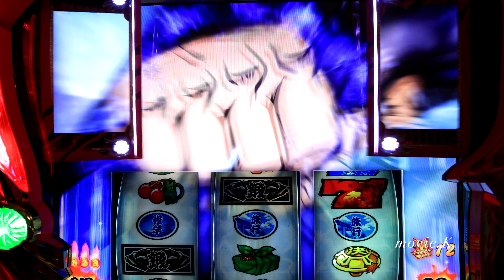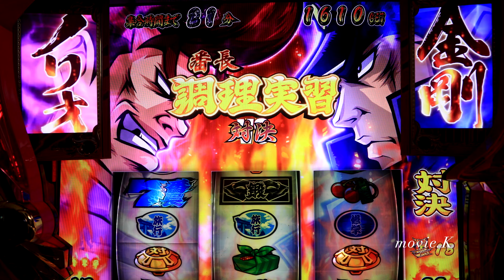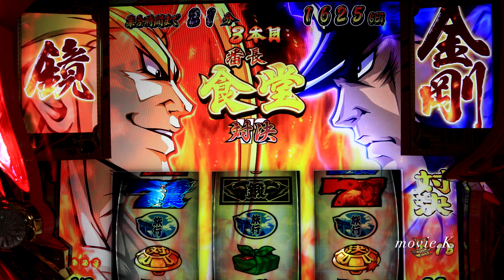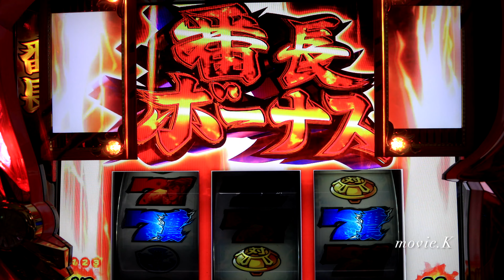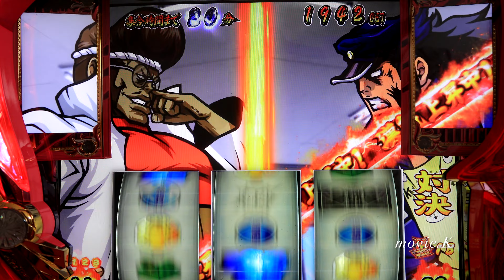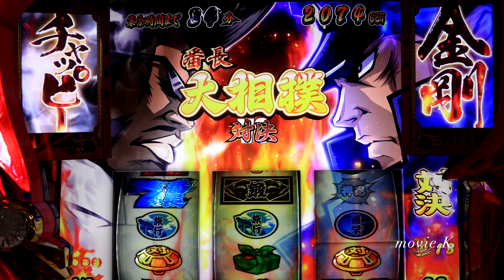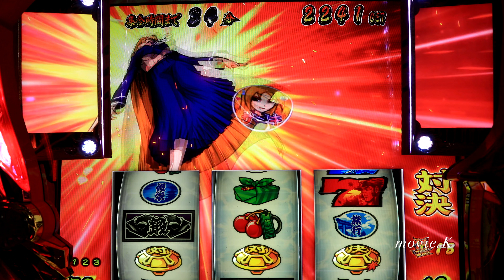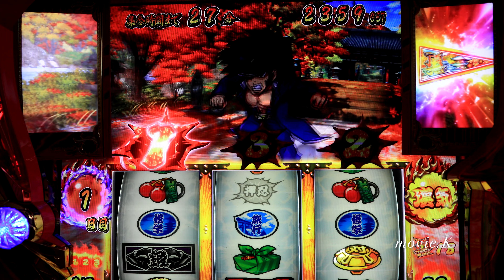ストック複数ハーレー〜超天国ループ 激レア レバーON絶頂対決 設定5 番長3 (押忍番長3)忍野班长 오쓰 두목 絕頂対決 パチスロDAITOシリーズ 設定5挙動(超高画質)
※私物台は56台、バジリスク絆、アナザーゴッドハーデスが2台、魔法少女まどか☆マギカ(初代)、まどマギ2、番長3が2台、サラリーマン番長(サラ番)、HEY鏡(ヘイカガミ)、政宗2、ミリオンゴッド神々の系譜Zeus、ミリオンゴッド神々の凱旋、番長2が2台(操パネルと轟パネル)アナザーゴッドポセイドン、黄門ちゃま喝、ハイスクールフリート(ハイフリ)、ガルパン、コードギアスR2、戦国無双(初代)緑ドンviva情熱南米.緑ドンviva2、赤ドン雅、バジリスク2、バジリスク3、パチンコ バジリスク弦之助の章、必殺仕事人V、秘宝伝rev、北斗の拳 転生、花のケイジ(～天を穿つ戦槍～)エヴァ勝利への願い、初代番長、初代吉宗、盗忍！剛衛門、聖闘士星矢　海王覚醒SP,鬼の城、ドンチャン祭り、リゼロ、聖闘士星矢　海皇覚醒が２台、番長A、アナザーゴッドハーデス 冥王召喚、サラ番2、ギルティークラウン,秘宝伝太陽を求める者達、初代リンかけ、まどマギ３叛逆その他